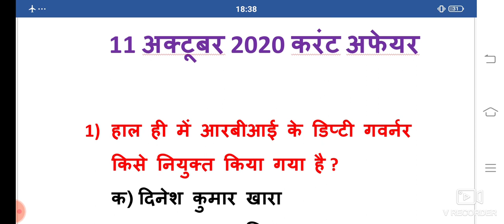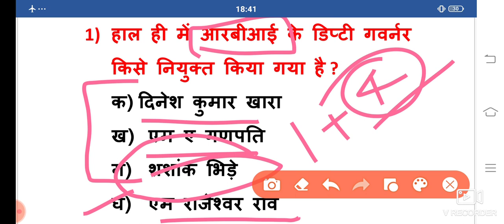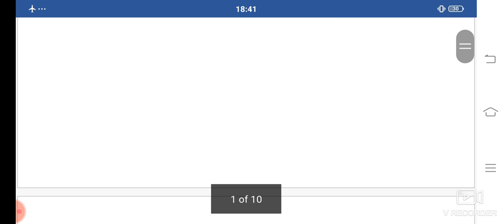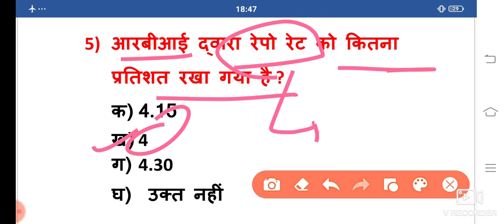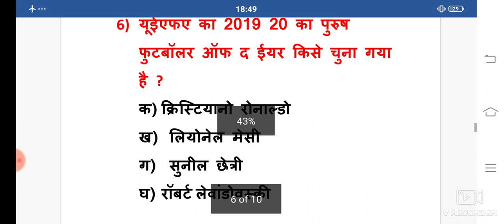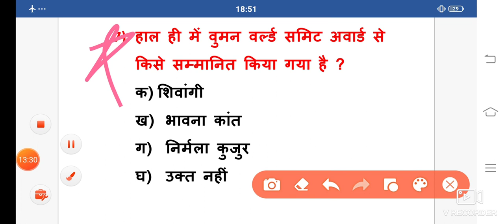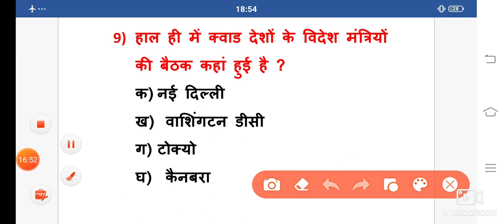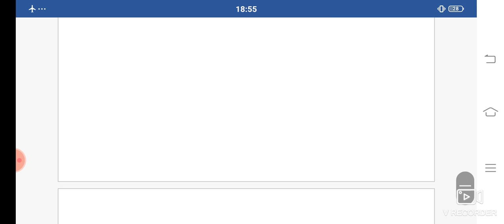11 October 2020 Current affairs || Today current affairs || Daily current affairs in hindi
11 October 2020 Current affairs || Today current affairs || Daily current affairs in hindi